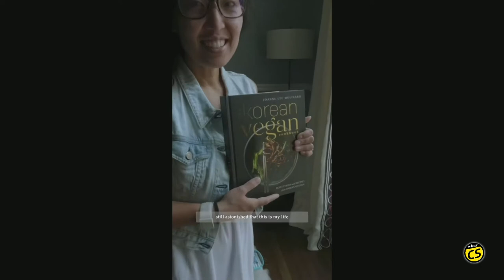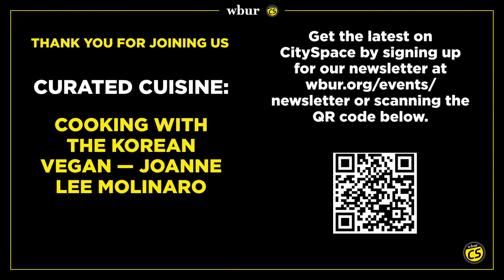Curated Cuisine: Cooking with The Korean Vegan — Joanne Lee Molinaro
Joanne Lee Molinaro, better known as the Korean Vegan, uses plant-based cooking to refresh and re-inspire classic Korean cuisine. A lawyer-turned New York Times best-selling author, she found a home on TikTok sharing 60 second recipes, commentary on social justice issues and stories about her family's immigrant journey from North Korea.

Join us for a conversation with Molinaro about her take on Korean food, her status as a vegan icon and her wildly popular TikTok videos. Irene Li, co-founder of Mei Mei Restaurant Group and Prepshift, moderates.

You can purchase a copy of Molinaro’s cookbook, "The Korean Vegan Cookbook: Reflections and Recipes from Omma’s Kitchen" from our bookstore partner Brookline Booksmith

This event is co-produced by Boston University Metropolitan College Programs in Food & Wine.

About this series:
Curated Cuisine is a monthly series examining all things edible, from the chefs cooking the food to the writers reviewing the recipes. Meet the people shaping the food industry, both local and national and enjoy a post-show bite inspired by the conversation.